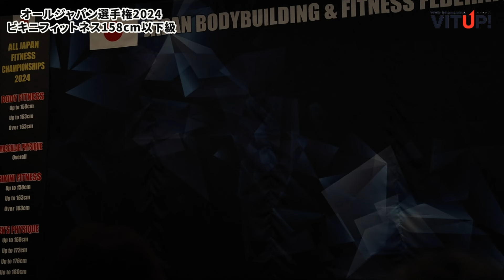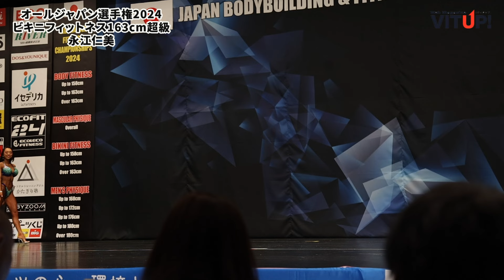ビキニフィットネス│Iウォーク│オールジャパン選手権2024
9月29日（日）に開催された『オールジャパン・フィットネス・チャンピオンシップス2024』ビキニフィットネス各階級に出場した選手たちのIウォーキング。

00:00 ビキニフィットネス158cm以下級
4国田海月
11本田有希子
19小竿愛子
21小倉あれず
26川口知子
27髙田千広

03:50 ビキニフィットネス163cm以下級
42大工原真史
48柳沢美那
53加來紗織
54小林尚美
65小林彩乃
76関裕美

08:01 ビキニフィットネス163cm超級
82永江仁美
88細田茉耶
94廣中れな
99柿夏芽
110善本富久美
114安井友梨

撮影/森本雄大

【WEB Magazine VITUP!】
トップページ